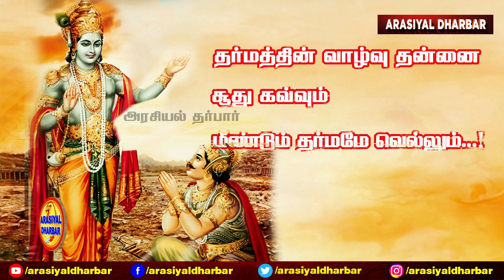இவருக்காக எதுவும் செய்வேன் | அமைச்சரின் பேச்சால் ஆடிப்போன அரங்கம் | Chess Olympiad | Badminton | TVT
இவருக்காக எதுவும் செய்வேன் | அமைச்சரின் பேச்சால் ஆடிப்போன அரங்கம் | Chess Olympiad |Badminton | TVT | KP Shankar MLA | 44th chess olympiad | Mahabalipuram | FIDE | Viswanathan Anand |

💓 We Love to hear your Feedback, Comments